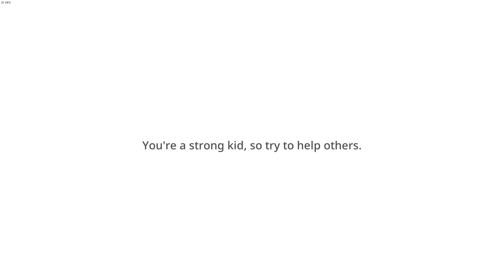Jujutsu Kaisen: Cursed Clash Part 1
Join me at twitch: lefteris_zn_